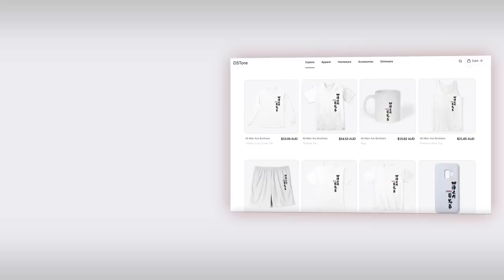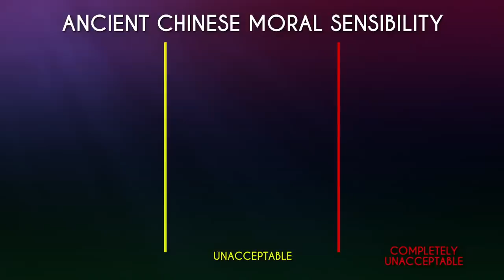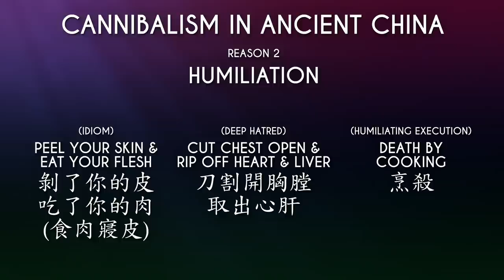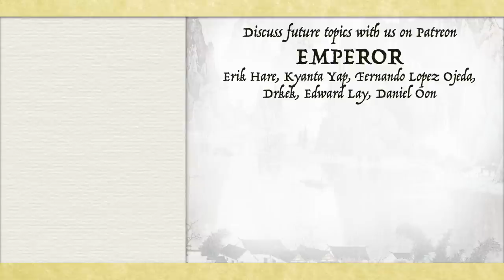Water Margin - EP5 – Song Jiang - The Two Faced Charmer (Chinese Classic Summarized)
This is the fifth episode of the Water Margin Summarised Series, based on the 120 chapters version of the classical Chinese Novel.
In this episode, we cover Song Jiang's adventures before he joined the Outlaws of Mount Liang and his relationship with Li Kui. I also discusses the historical & cultural context of cannibalism in ancient China.

🕒[TIMESTAMP]🕒
0:00 Introduction
1:12 Song Jiang the Charmer
4:34 Song Jiang's Dirty Recruitment Tactics
7:11 Song Jiang's Lesson in Corruption
9:10 Song Jiang's Prison Holiday & Rebellious Poem
14:52 Cannibalism in Ancient China
17:33 Song Jiang's Destiny
18:20 Li Kui's Retribution

📚SOURCES:
水滸傳 (120回)
William Guanglin Liu, 2015, he making of a fiscal state in Song China, 960–1279